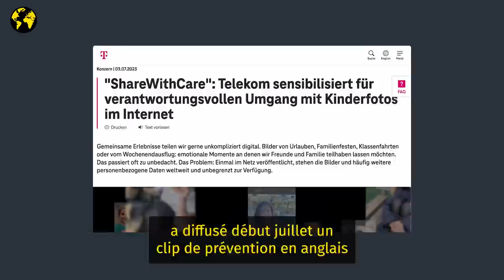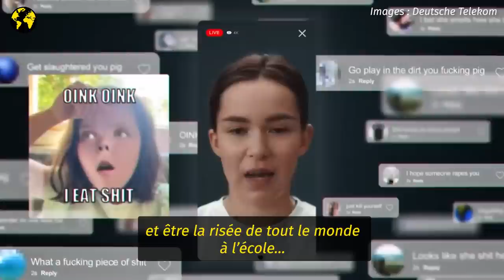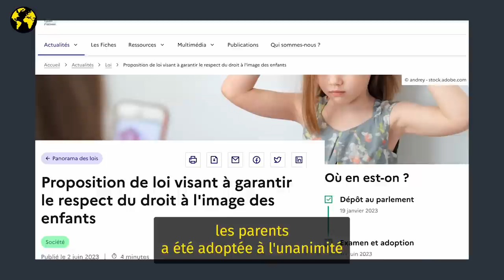Ce spot glaçant pointe les risques du partage d'images d'enfants en ligne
En cette période estivale propice aux photos de vacances, la société allemande Deutsche Telekom a diffusé une campagne de prévention sur les risques du “sharenting”, soit le fait de partager en ligne des images de ses enfants. On vous résume les enjeux en vidéo.